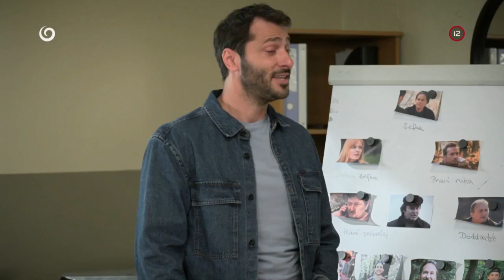Prečo ma sledujete? (HRANICA)